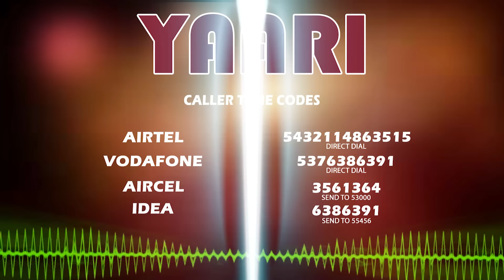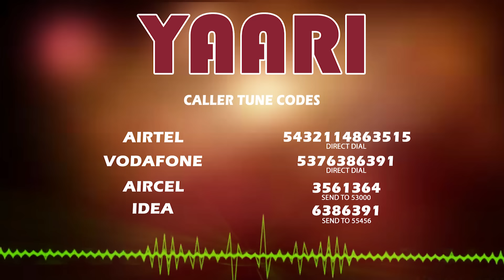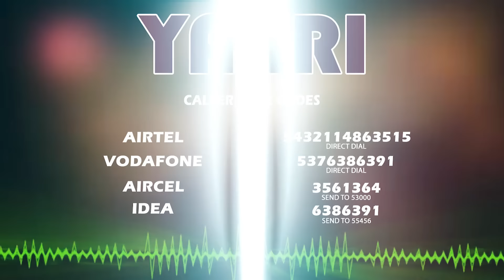YAARI - PREET LAMBARDAR | Sangdi-Sangdi | Latest Punjabi Songs 2016 | New Punjabi Songs 2016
Song ➤ Yaari

Album ➤ Sangdi-Sangdi

Singer/Lyricist ➤ Preet Lambardar